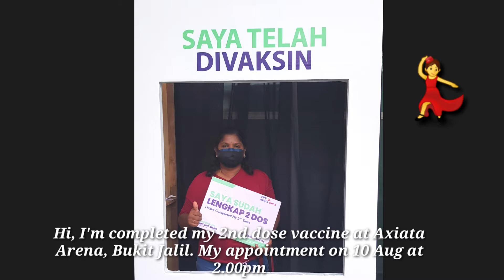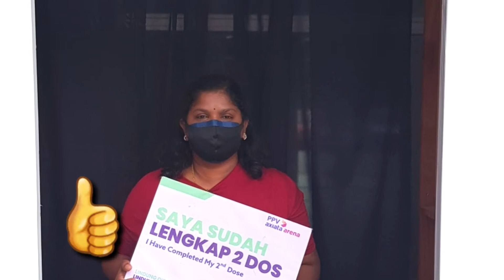Completed My Second Dose Vaccination at Axiata Arena, Bukit Jalil / Lindung Diri Lindung Semua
I Completed My Vaccination at Axiata Arena, Bukit Jalil.

LINDUNG DIRI
LINDUNG SEMUA

Happy Trying!